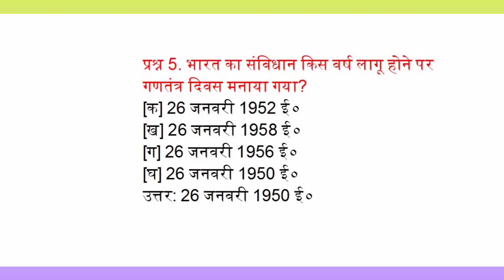भारत का संविधान किस वर्ष लागू होने पर गणतंत्र दिवस मनाया गया?